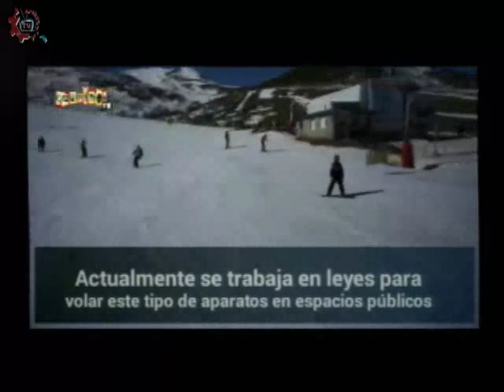20151103-CE1516/Nuestros alumnos/ los Drones en la actualidad - EST 65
Nuestros alumnos. EST 65 Invitados: Edgar, Abraham, Luis, Santiago, Fernanda. Conduce: Ricardo Martínez. Fecha de emisión: 03 de noviembre de 2015. Este y otros programas los puedes ver